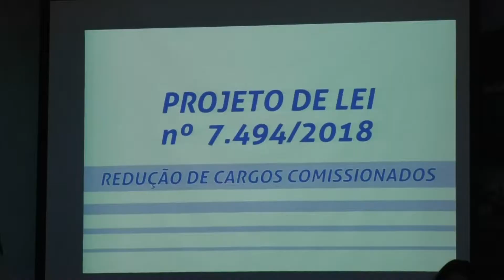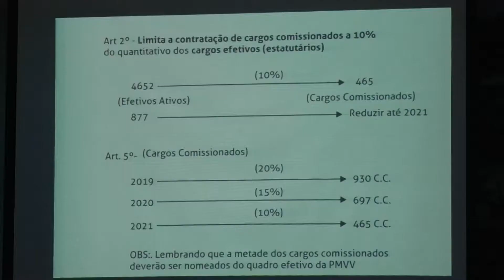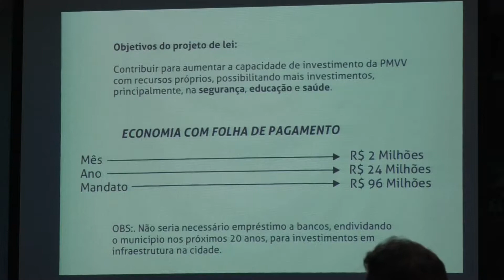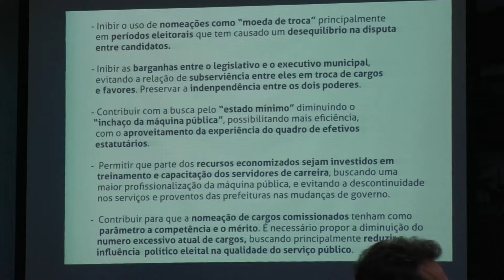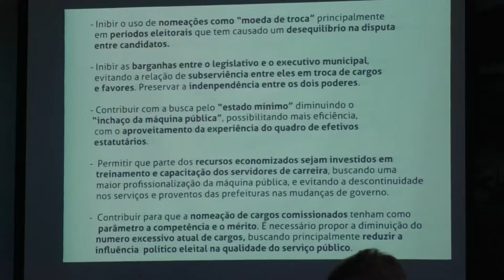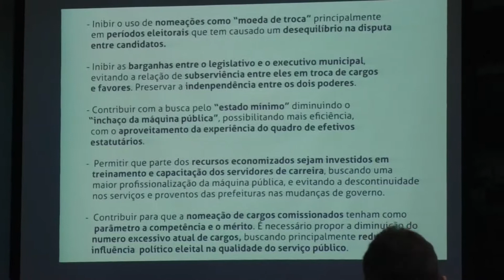Vereador Ricardo Chiabai defente limite para cargos comissionados no município 17 12 2018